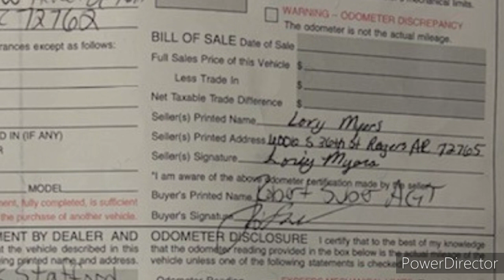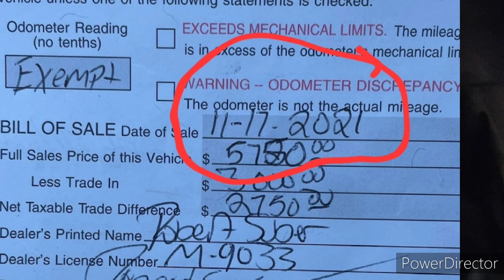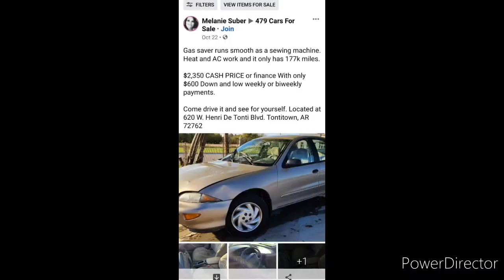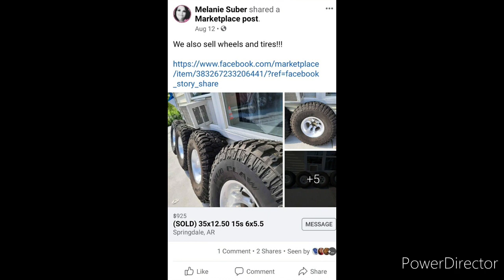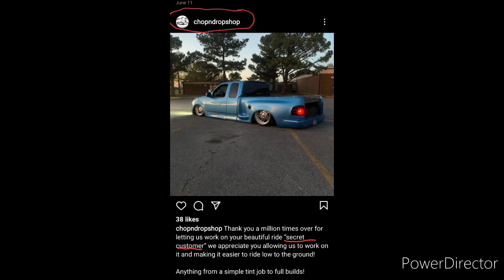Don't do this as a used car dealer